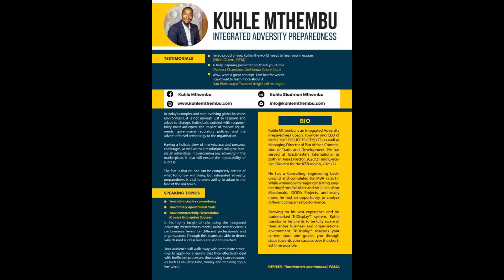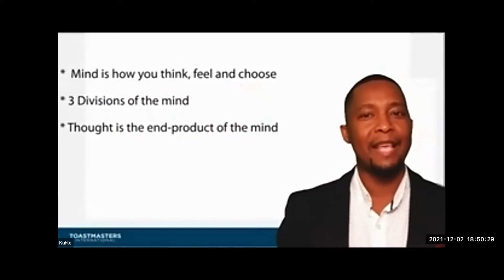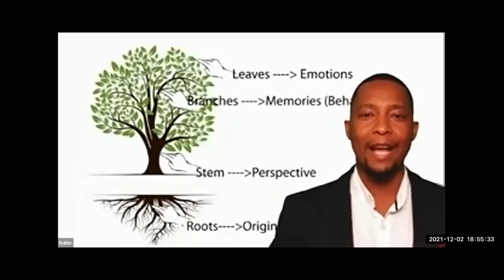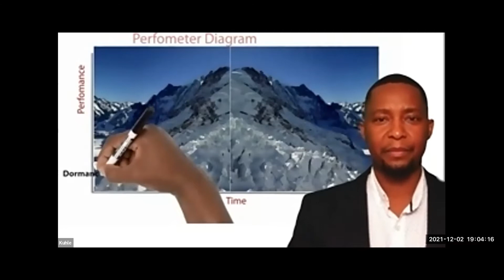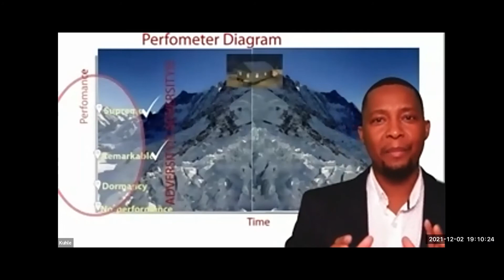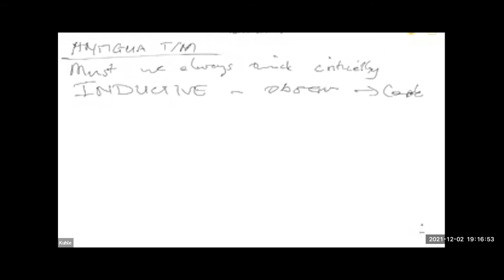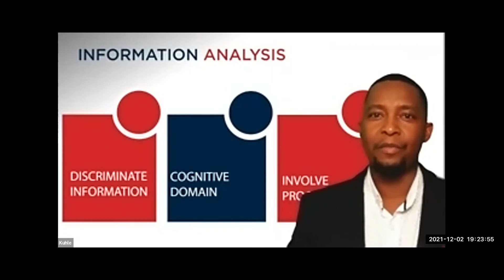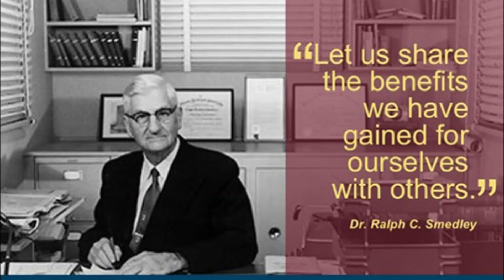"Analytical Thinking and Problem Solving" training.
In today's complex and ever-evolving global business environment, it is not enough to just respond and adapt to change. Individuals saddled with responsibility must anticipate the impact of market adjustment, government regulatory policies, and the advent of novel technology to the organization.

Having a holistic view of marketplace and personal challenges, as well as their resolutions, will give leaders an advantage in overcoming adversity in the marketplace. It also will ensure the repeatability of success.

The fact is that no one can be completely certain of what tomorrow will bring, but integrated adversity preparedness is vital to one's ability to adapt to the face of the unknown.

Guest speaker/trainer:
Kuhle Mthembu is a member of the PSASA- Professional Speakers Association of South Africa, and Toastmasters International.

Kuhle is an Integrated Adversity Preparedness Coach, Founder and CEO of IMPUCUKO Projects (PTY) Ltd as well as Managing Director of Pan African Commission of Trade and Development. He has served at Toastmasters International as both an Area Director, 2021/2022 and Executive Director for the KZN Region, 2021/2022.

He has a Consulting Engineering background and completed his MBA in 2017.  While working with major consulting engineering firms like Merz and McLellan,  Mott Macdonald, IGODA Products, and many more, he had an opportunity to analyze different companies' performance.
Drawing on his experience and his trademarked  TriDisplay (tm) assess your current state and guides you through steps towards your success over the shortest time possible